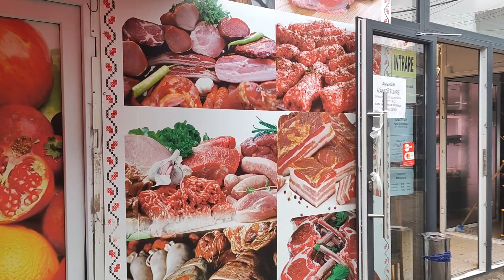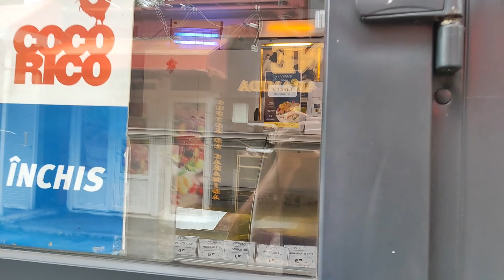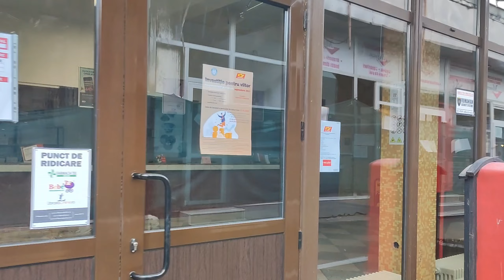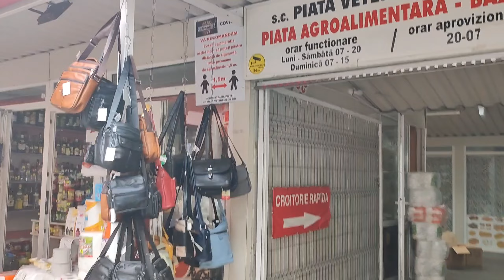ROMANYA SEMT PAZARI! HER YER TÜRKLERİN 🇹🇷 Romania district bazaar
Romanya'da semt pazarını gezdim